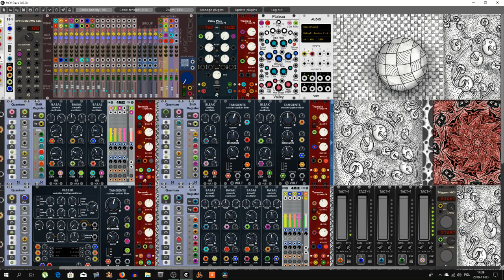VCP-18 Voyages to the Edge of Basal Universe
Hello Rackerz. My second entry to this week Very Cool Patch Contest.